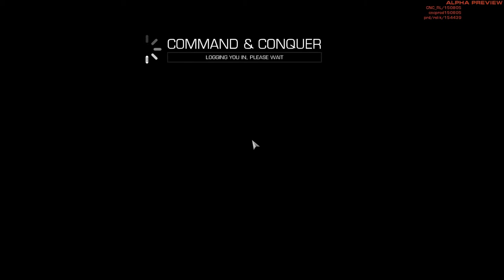Command & Conquer 2013 1v1 GLA vs APA